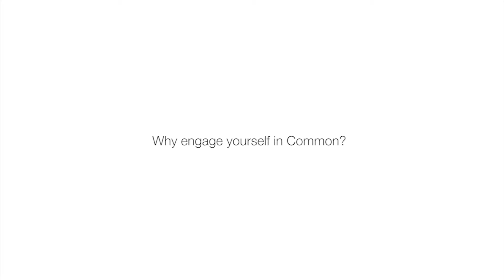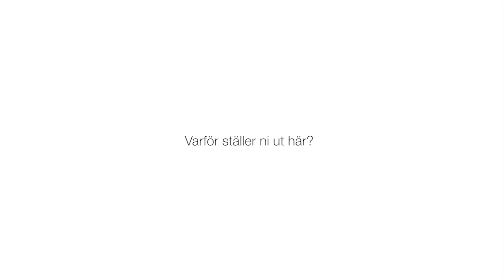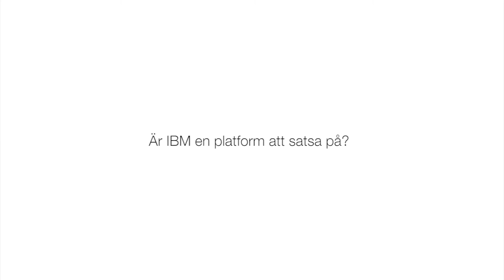Common Sweden - Data3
Film om vår höstkonferens